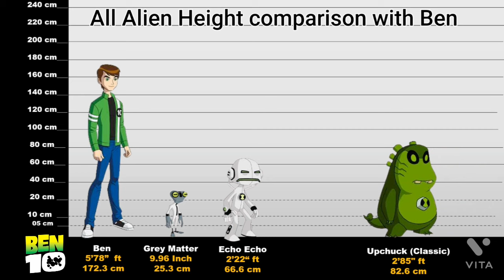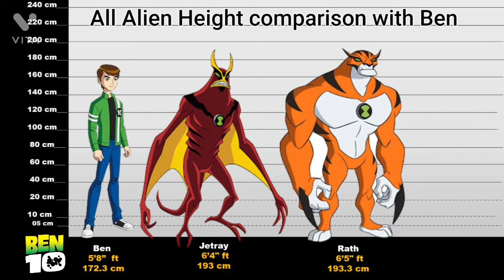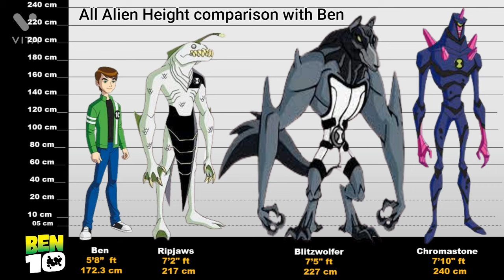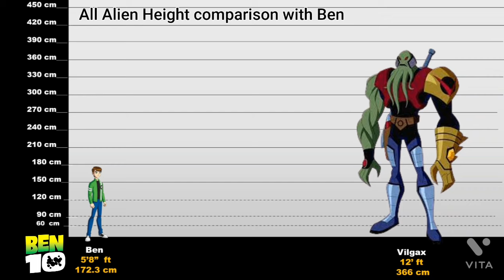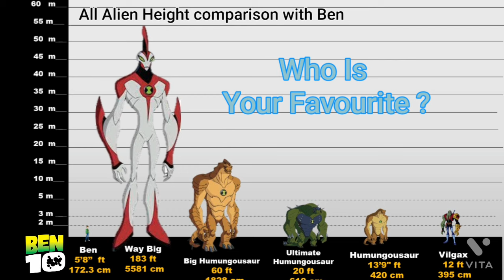Ben 10: 50 + Alien Height comparison with Ben ( Way big Included..)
Ben 10 Cartoon List Of Alien :-

Grey Matter
Echo Echo
Upchuck (Classic)
Spidermonkey
Ditto
Ben (Kid)
Brainstorm
Gwen (Kid)
Wildmutt
Stinkfly
XLR8
Animo
Alan
Ben
Gwen
Lodestar
Kevin
Cannonbolt (Classic)
Diamondhead (Classic)
Heatblast
Jetray
Rath!
Max
Cannonbolt
Wildvine
Upgrade
Ghostfreak
Forever Knight
DNAlien
Eye Guy
Big Chill
Diamondhead
Goop
Ripjaws
Blitzwolfer
Chromastone
Snare-Oh
Frankenstrike
Alien X
Swampfire
Four Arms
Vulkanus
Vilgax
Highbreed
Humungousaur
Way Big